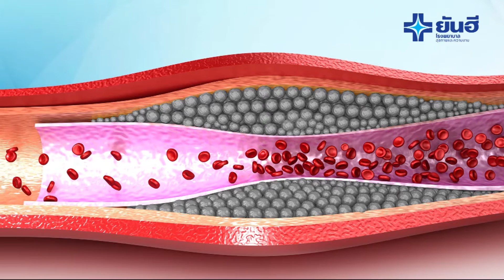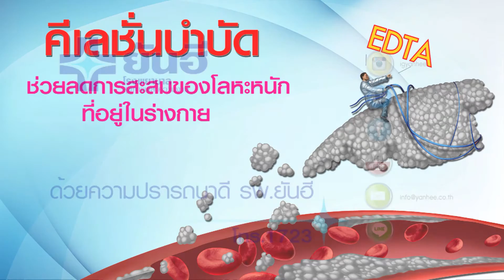หยุดกล่องโฟมใส่อาหาร หยุดโรคร้าย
รู้หรือไม่ กล่องโฟมที่เราใช้ใส่อาหารอยู่นั้น นำมาซึ่งอันตรายต่อสุขภาพจนก่อให้เกิดโรคร้ายต่าง ๆ ที่จะตามมาได้ ทำไมถึงเป็นเช่นนั้นไปดูกันค่ะ